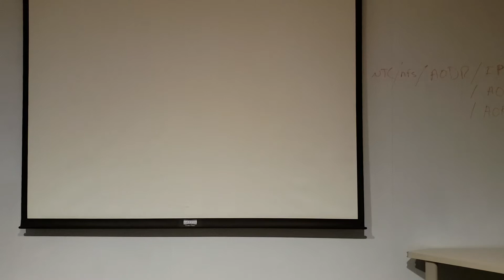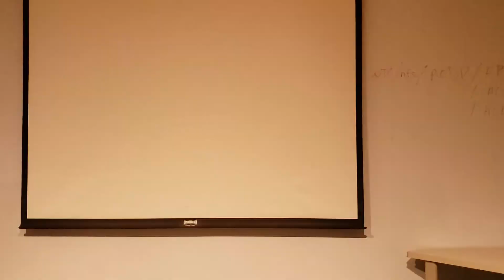8mm, 1965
Halloween, Christmas, Santa Barbara at Bird Haven, Birthday Party, Mamie and Orville